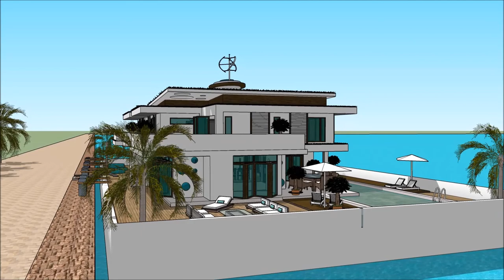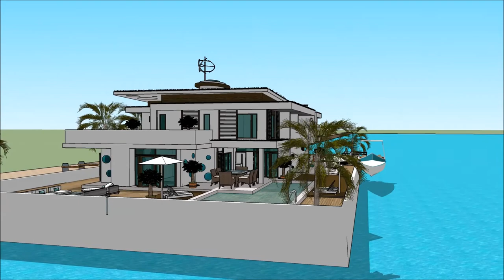nyumba ya kisasa Tanzania kujenga nyumba ya kisasa nyumba ya kifahari duniani chuo cha usanifu majen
The floating house villa houseboatzania launching an innovative high-end luxury yacht floating house villa mansion home design potentially as a display of exhibition of nyumba ya kisasa Tanzania kujenga nyumba ya kisasa nyumba ya kifahari duniani chuo cha usanifu majen.

The collection of the Floating house villa houseboatzania concept nyumba ya kisasa Tanzania kujenga nyumba ya kisasa nyumba ya kifahari duniani chuo cha usanifu majen consists of high luxury and architectural art pieces in minimalism combined with living on the waterfront of the harbour.

The floating house villa mansion yacht design has the basis to sustain living with high standards and contemporary structural nyumba ya kisasa Tanzania kujenga nyumba ya kisasa nyumba ya kifahari duniani chuo cha usanifu majen with numerous of prospects for excessive living and celebrating the desire of life worldwide: